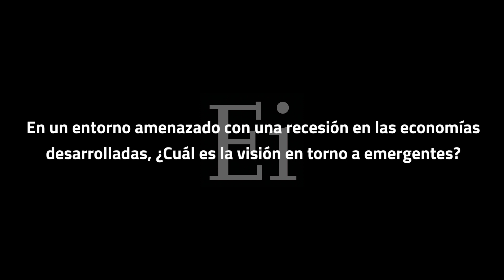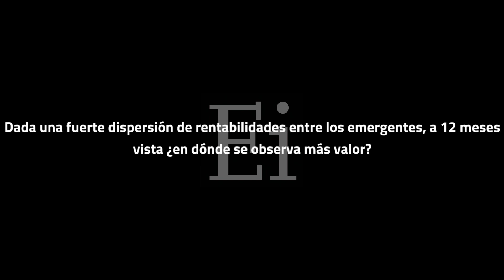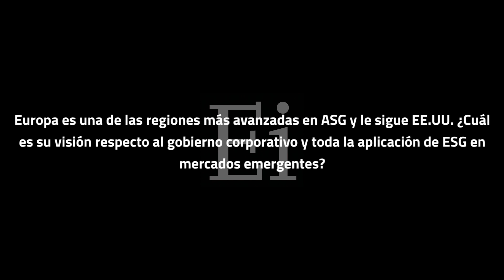Ralentización económica global pero emergentes estables gracias a Asia | ENTREVISTA A HUGO VERDIERE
Hablamos de inflación, ralentización económica en desarrollados pero impulso en emergentes por Asia pero especialmente por la apertura de China. La deuda emergente ofrece rentabilidades atractivas y reducido riesgo de impago debido a que buena parte de las compañías y gobiernos refinanciaron su deuda durante la pandemia. El carry que ofrecen estos mercados supera en gran medida los riesgos potenciales y la rentabilidad ofrecida por los mercados desarrollados. Profundizamos en todo ello con Hugo Verdiere, gestor del fondo DPAM Bonds Emerging Markets Sustainable.